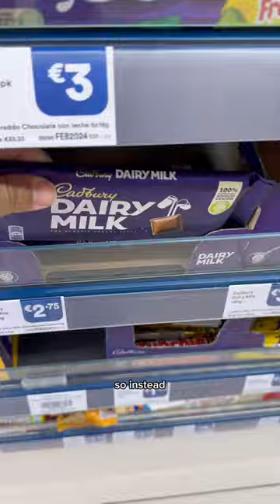Easter basket goodies married to a Brit!